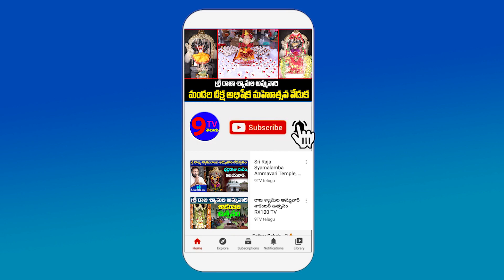అసలు కొడాలి నాని ఒక మంత్రేనా.. ఆ బూతులు ఏమిటి.. ఆ వాలకం ఏమిటీ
9TV TELUGU is a Telugu News Channel covering all the latest news around the world through Breaking News, Regional News, National News, Political Live Updates and Exclusive Interview programs.